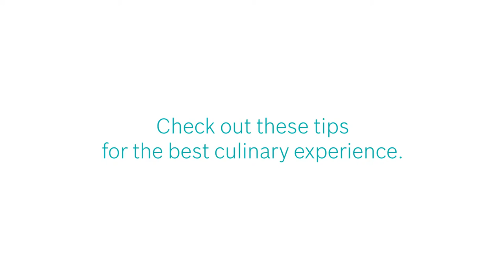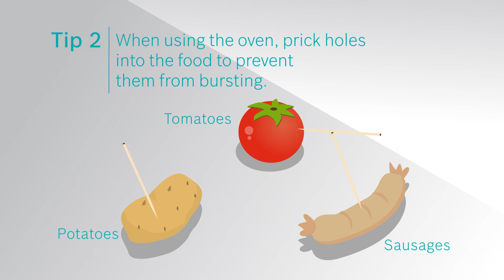Tips for Perfect Baking and Roasting with your Bosch Oven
Find out how to whip up different kinds of food with the Bosch Oven!

Congratulations on purchasing your Bosch Oven!

The final segment – ‘Tips’ – shows you how you can get the most out of your Bosch Oven!

This first part – also known as the ‘Caretips’ segment - advises you on what not to do with your Bosch Oven.

The second segment – ‘Quickstart’ - shows you how to get your Bosch Oven started in a jiffy.

The third segment – ‘Accessories’ - shows you how you can optimise the performance of your Bosch Oven!

Get your evergreen dose of lifestyle inspiration (recipes, articles, and tips)